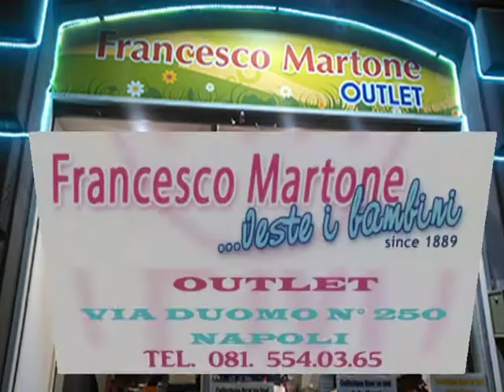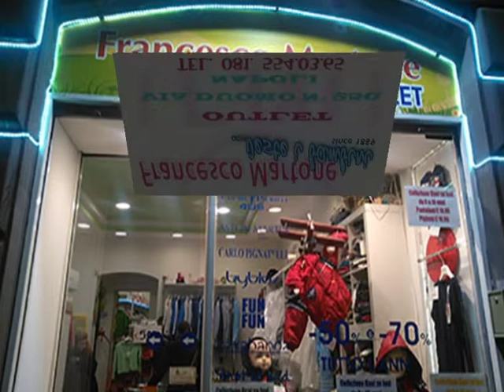Francesco Martone outlet Via Duomo Napoli Centro Storico